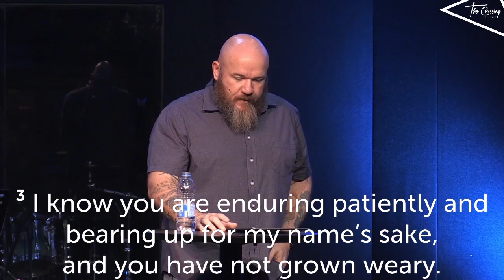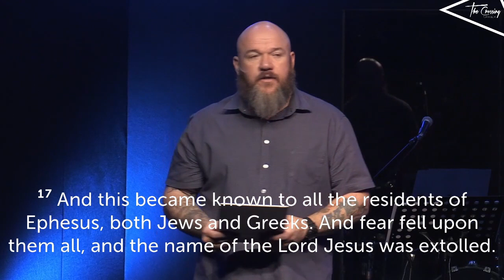PWP Session 1 : Be Delivered! Derek Chester-Browne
ENGAGE

(Please include reference: Tithes, Mercy, see details on giving page)

The views and opinions expressed in this video are those of the individual speaker/preacher. Standard replication and copyright restrictions apply.